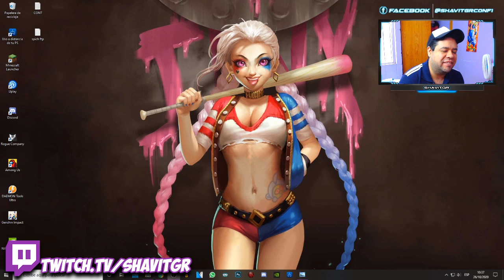Se Confirma Los Rangos Filtrados, Tenia Una Pequeña Esperanza ROGUE COMPANY